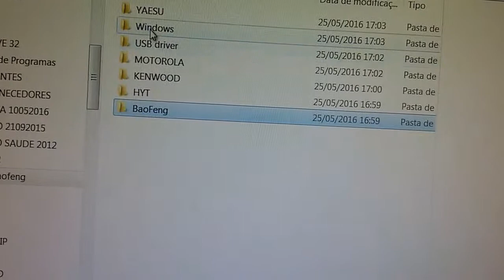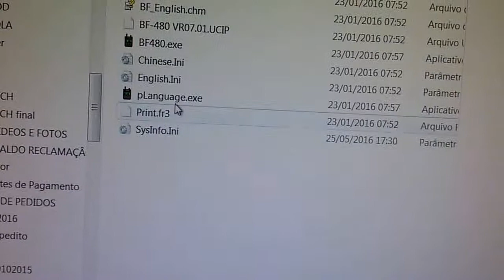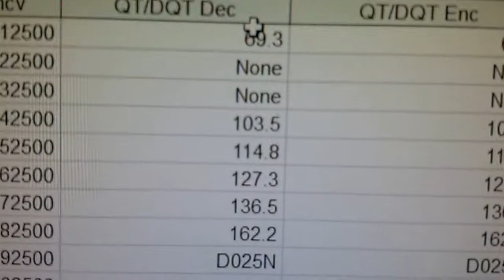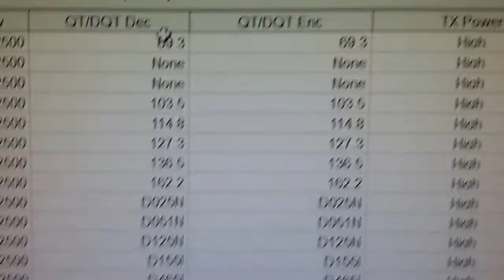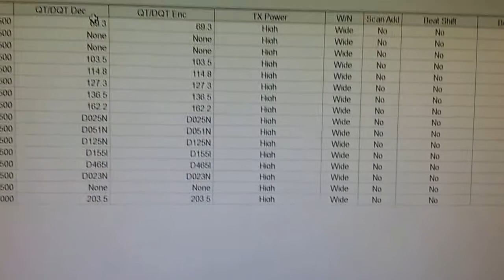Detalhes de instalação dos cabos usb e drive e Programação Baofeng ou kenwood Original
Cabo De Programação Baofeng ou kenwood Original NF
Matéria:
100%  Em alta qualidade
Quantidade: 1
Espaço entre dois pinos: 8 mm
Tipo de interface: USB 2,0
Pode ser usado para o sistema: Windows 98me/2000/xp/win7, Vista
Comprimento do cabo: cerca de 1 m
Tipo de plug: 1x2,5 mm, 1x3,5 mm
Compatível para:
Tipo de ficha: 1X2.5mm, 1X3.5mm
compatível para: Kenwood: TK-278/TK-278G/TK-378/TK-378G/TK-2107/TK-2118/TK-2160/TK-3107/TK-3118/TK-3160 etc.
WouXun: KG-UVD1/KG669/KG659/KG679/KG689/KG639/KG699/KG801 etc.
PuXing: PX-777/PX777PLUS/PX333/PX888/PX328/PX999/PX-666 etc.
QuanSheng: TG-UV2/TG-K4AT/TG-93A/TG3160/TG6A
para Baofeng: UV-5R/666 S/777 S/888 S/UV-B5/UV-B6/UV-5RA
     Kenwood: tk-tk-tk-/tk/tk-TK-2118/tk-tk-tk-/tk-+ mais
    Wouxun: kg-uvd1/kg669/kg659/kg679/kg689/kg639/kg699/kg801 mais +
    Puxing: px-px777plus/px333/px888/px328/px999/px-+ mais
    Quansheng: tg-uv2/tg-k4at/TG-93A/TG3160/TG6A
    Baofeng: uv-5r/666 s/777 s/888 s/uv-b5/uv-b6/uv-5ra
    Nota: Este cabo não pode ser usado para Baofeng uv-3r
100% De alta qualidade
espaço entre dois pinos: 8mm
Conteúdo do pacote:

características:

cor: Preto
peso: 39.8g
comprimento do cabo: Aprox 1 m

pacote inclui:
1 x Cabo de Programação USB
1 x CD
cor: Preto
peso: 39.8g
comprimento do cabo: Aproximadamente  1 m